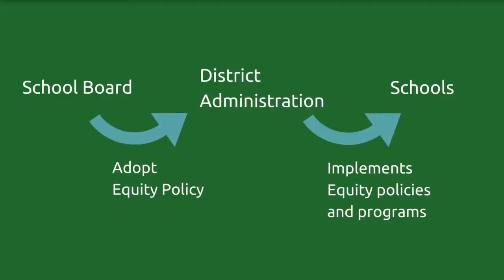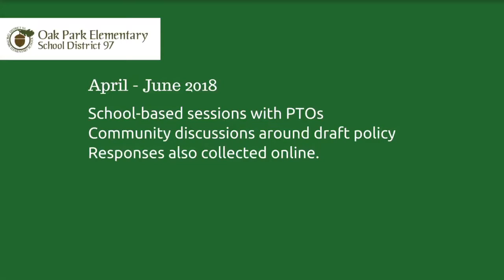District 97 Seeks Community Input on Draft Equity Policy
The District 97 Board of Education is in the process of creating a policy that will formalize its commitment to equity and guide the work being done by the schools and district on a daily basis to help every student learn, grow and achieve.